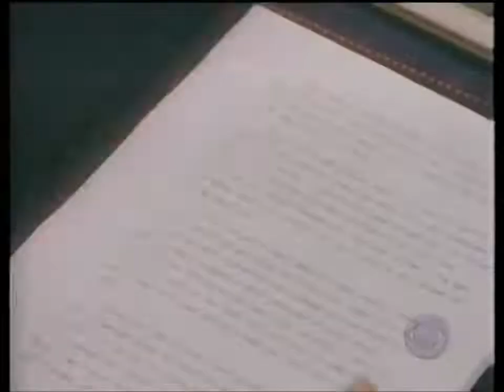Angela Lansbury: 2000 Kennedy Center Honors ft. Glenn Close, Nathan Lane, Len Cariou, Marin Mazzie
In 2000, the Kennedy Center honored Angela Lansbury (along with Clint Eastwood,  Mikhail Baryshnikov, Chuck Berry, and Plácido Domingo). Lansbury passed away in October 2022.